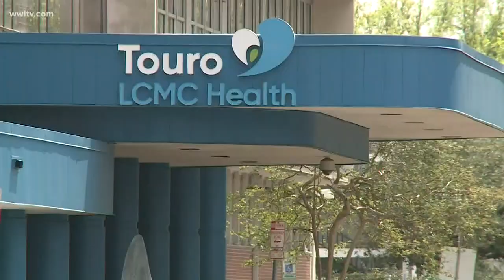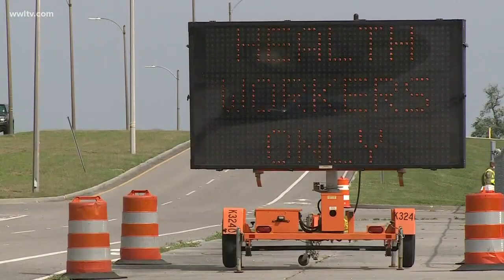Hospital workers changing duties to adapt to coronavirus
Doctors and nurses fear that their skills may not match their new jobs.